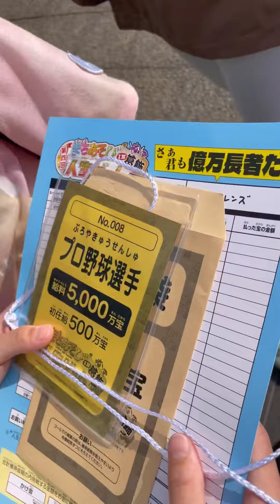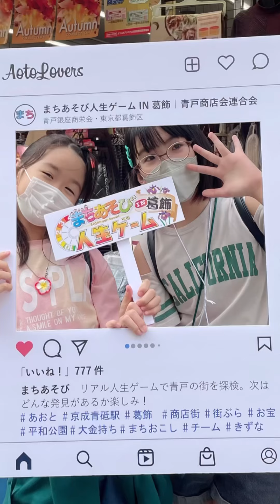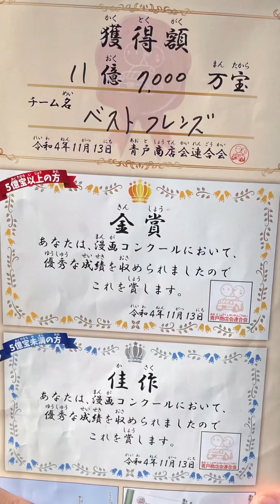目指せ優勝！第四回まちあそび人生ゲーム IN 葛飾に参加！2022 年11月13日（日）青砥駅周辺商店街・青戸平和公園☆上位10チームには豪華賞品！［主催：青戸商店街連合会様］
2022 年11月13日（日）目指せ優勝！「第四回まちあそび人生ゲーム IN 葛飾」にチームで参加！上位10チームには豪華賞品！［主催：青戸商店街連合会さま］

葛飾区内に本社を置く株式会社タカラトミーさん。2018年に「人生ゲーム」日本発売50周年を記念して、葛飾区の真ん中に位置する青戸商店街を舞台に、実際にルーレットを回して商店街を歩いてめぐる、リアル人生ゲームとして開催されました！

1チーム2名以上8名まで☆事前申込制のイベントです

（1）人生ゲームのマップをもらう
（2）100種類ある職業カードを引く
（3）給与袋をもらう

巨大ルーレット前で記念写真

ルーレットを回して青戸のお店を巡ろう！
ルーレットを回し、出た数字のお店でスタンプをもらいます。

美味しいフードもたくさん♪

所持金を増やしてお金持ちを目指そう！

各お店さんでは自慢の商品を販売♪

けん玉チャレンジ！

2億宝をかけての最終チャレンジ！

◆青戸の街全体を楽しめる地域イベント♪
今年参加できなかった方は、ぜひ来年参加されてみてはいかがでしょうか？
青戸の各商店街を巡る約3.5kmのルートは良い運動にもなりますよ♪